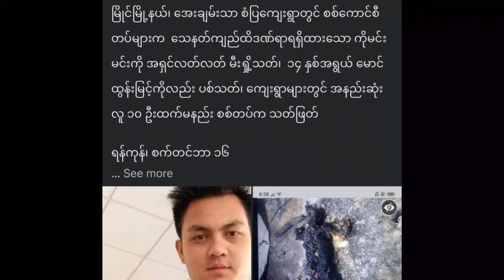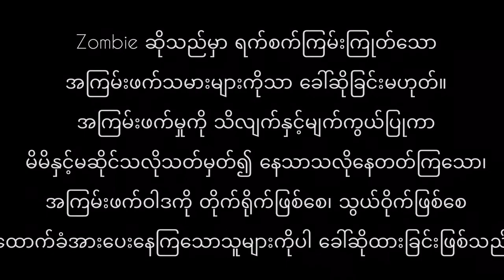Zombie - Cover by Phyu Phyu Kyaw Thein (English lyric with Burmese translation)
All the footages featured in this video are the real violence to the unarmed people by the Myanmar military due to the cruel coup in 1st February, 2021 in Myanmar & it's still happening continuously.

Lyrics videos of Phyu Phyu Kyaw Thein